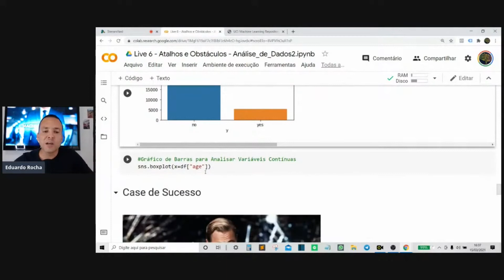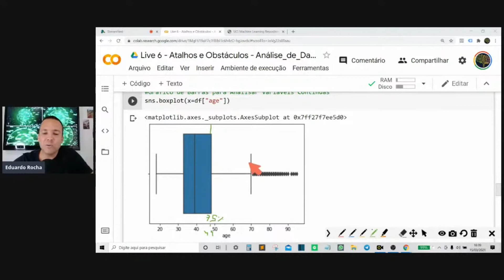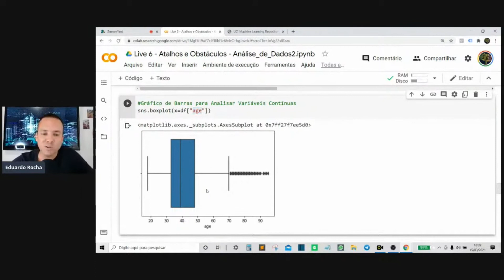BOXPLOT - COMO O CIENTISTA DE DADOS PODE USÁ-LO EM SUAS ANÁLISES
Os seres humanos são muitos visuais. Nada como uma imagem para que a gente entenda conceitos que são difíceis quando são passados por meio de textos...

Agora imagine quando os conceitos estão na forma de números. Aí ferrou.

O Boxplot é uma ferramenta de visualização gráfica que ajuda o Cientista Dados a resumir grandes informações.

Simbóra conhecer?